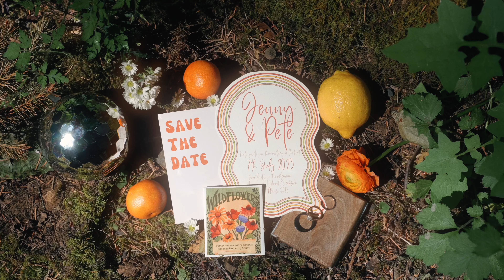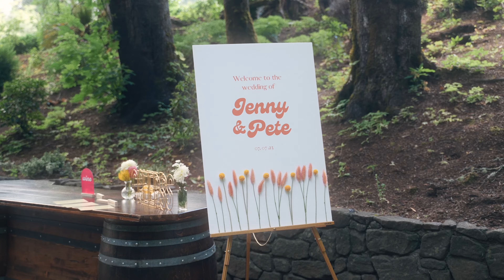Horning's Hideout Oregon Wedding Film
Jenny and Pete getting married on digital and 16mm film!